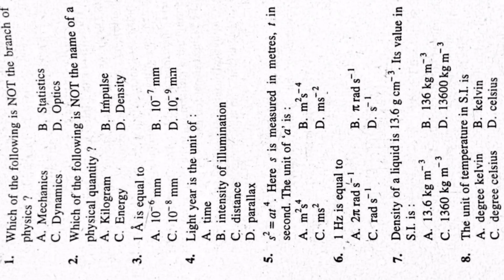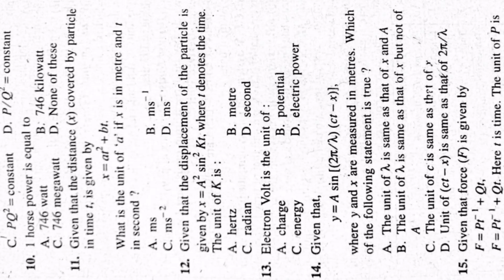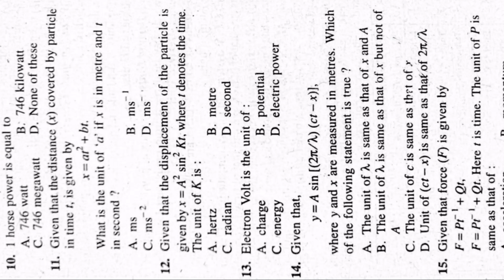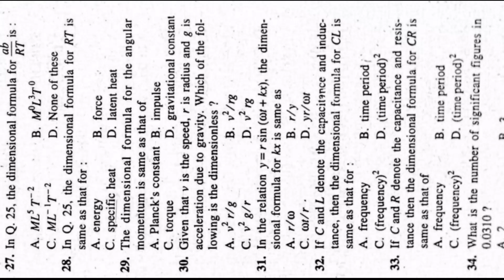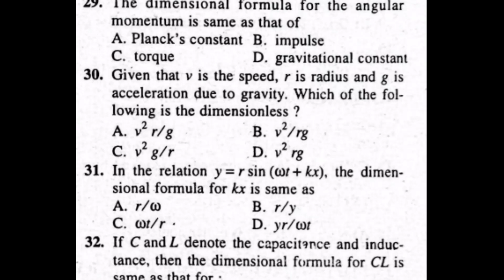D Pharm and Bsc Nursing Important Question Answer // Bsc Nursing Important Question Answer //Part- 6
D Pharm and Bsc Nursing Important Question Answer // Bsc Nursing Important Question Answer // CEE Assam

In this video I will Discus D Pharm and Bsc Nursing Important Question Answer

Solved Queries In This Video:
1. D Pharm Most Important Question Answer
2. Bsc Nursing Most Important Question Answer
3. D. Pharm and BSc Nursing Important Question Answer
4. D.pharm,Bsc nursing CEE Important Question Answer
5. D.pharm and Bsc nursing CEE Question Paper